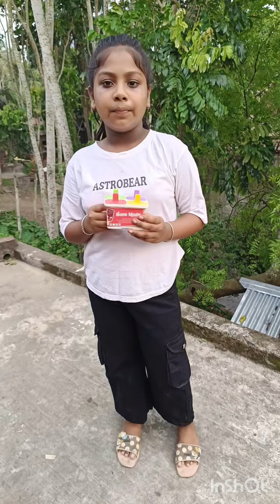ছুটকির ফানি ভিডিও 😁😄😁😄😄😄🤪😜🤪😜funnyvideo